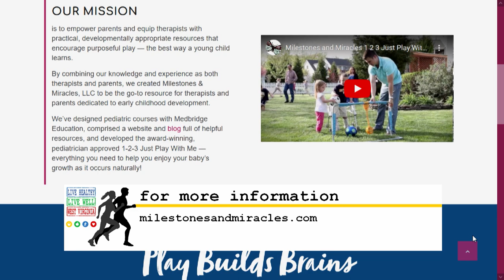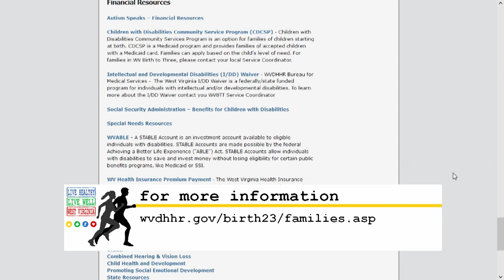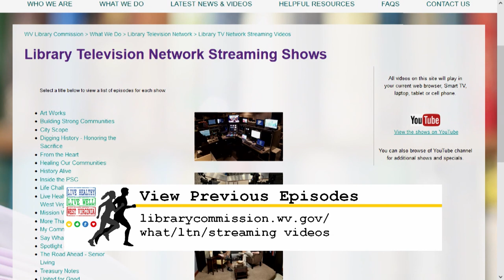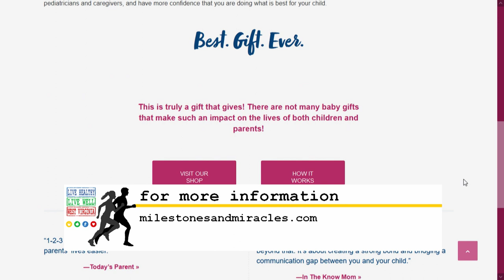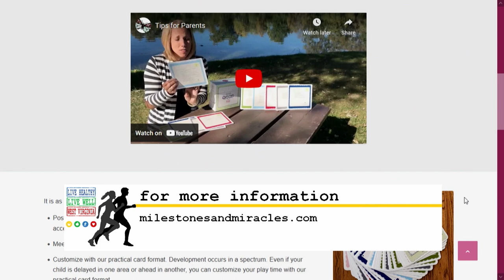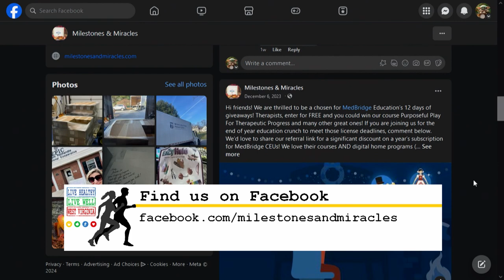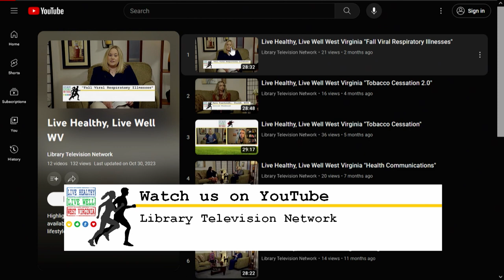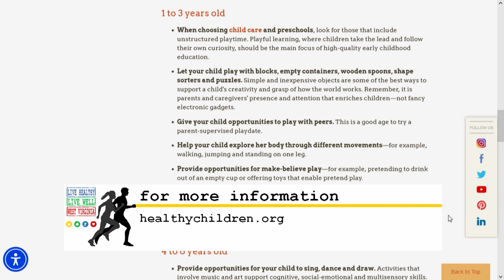Live Healthy, Live Well West Virginia "Early Intervention & Play"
Highlights activities, information, and resources available in the Mountain State to live a healthy lifestyle. Hosted by the Lisa ​C​ostello, MD​.